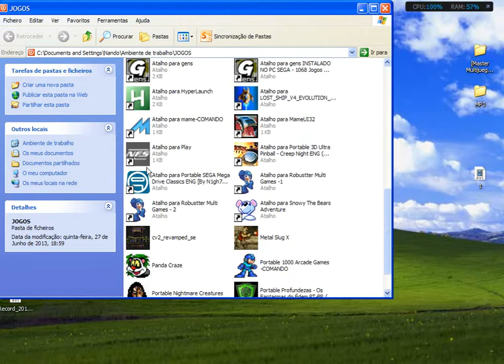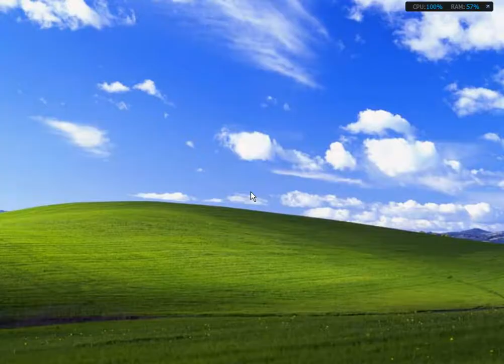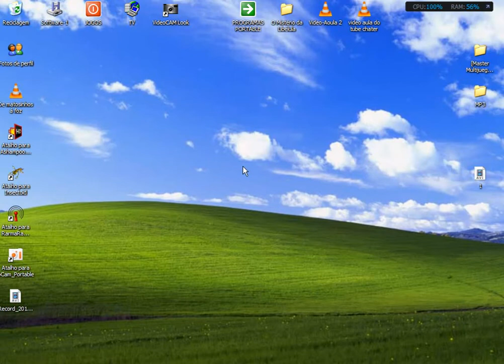Mais uma explicação de um emulador mame rebuster